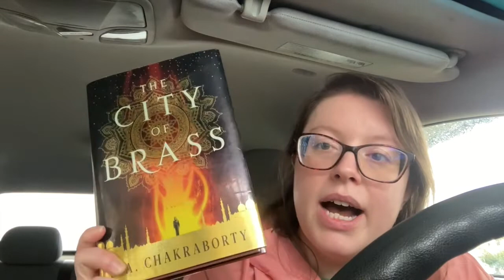GETTING OVER THE STOMACH BUG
My names Sasha and Im just a mom sharing her life on a budget. I have two boys who make an appearance from time to time. This is a mommy lifestyle vlog channel. I share DIYS, hauls, monthly book and movie loves and more!

Sasha

THINGS I GET ASKED ABOUT

(refer a friend credit)

Ibotta code to join: qpewfvu (refer a friend credit)

POSTING SCHEDULE

I post TUESDAYS AND THURSDAYS

During January we upload on Mondays because vlogmas gets crazy and a break is needed.

December we do vlogmas! So you get a video from Dec. 1-26 everyday!